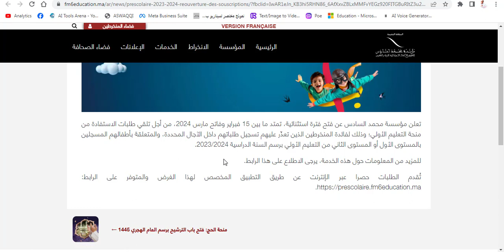فترة استثنائية للتسجيل منحة التعليم الأولي 2023/2024 مؤسسة محمد السادس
منحة التعليم الأولي 2023/2024: فترة استثنائية للتسجيل
 مؤسسة محمد السادس
تعلن مؤسسة محمد السادس عن فتح فترة استثنائية، تمتد ما بين 15 فبراير وفاتح مارس 2024، من أجل تلقي طلبات الاستفادة من منحة التعليم الأولي؛ وذلك لفائدة المنخرطين الذين تعذّر عليهم تسجيل طلباتهم داخل الآجال المحددة، والمتعلقة بأطفالهم المسجلين بالمستوى الأول أو المستوى الثاني من التعليم الأولي برسم السنة الدراسية 2023/2024.

للمزيد من المعلومات حول هذه الخدمة، يرجى الاطلاع على هذا الرابط.

تُقدم الطلبات حصرا عبر الإنترنت عن طريق التطبيق المخصص لهذا الغرض والمتوفر على الرابط